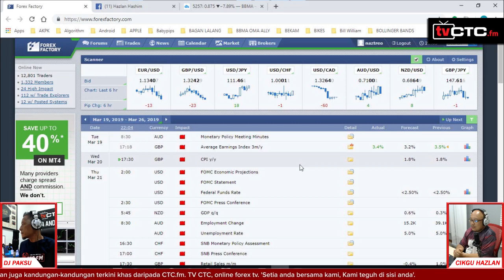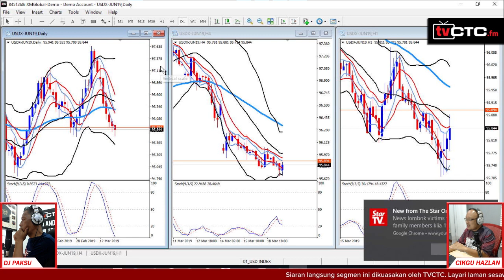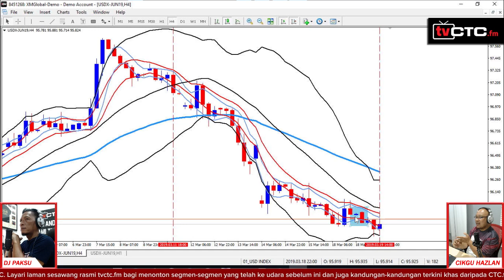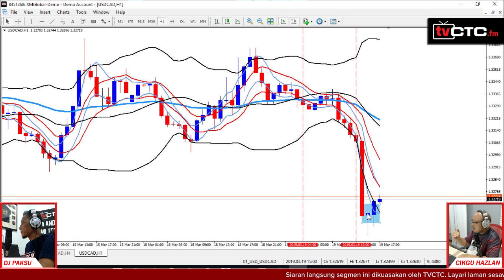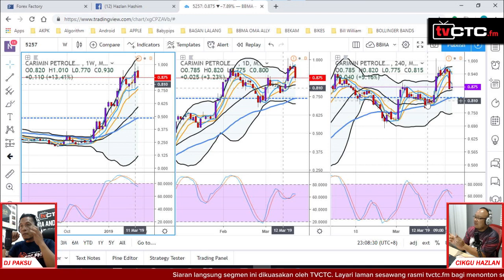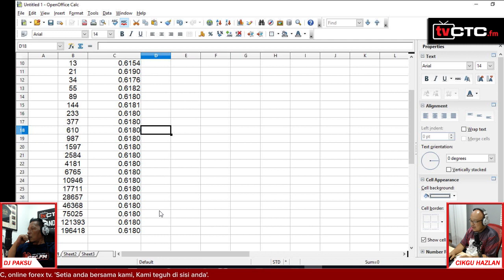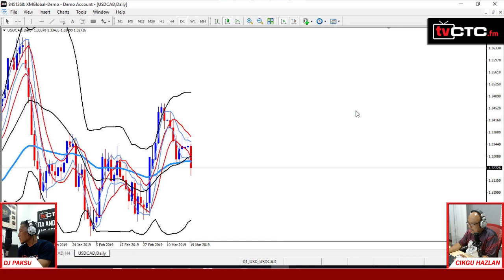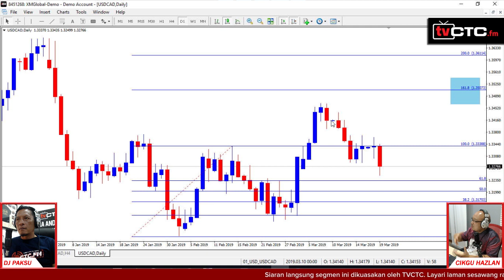BICARA TEKNIKAL : Cikgu Hazlan (Episod 83)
TVCTC.fm membawakan anda siaran langsung segmen bicara teknikal bersama Cikgu Hazlan Hashim dan DJ Pak Su dari konti CTC.fm

"Setia anda bersama kami, kami teguh di sisi anda".